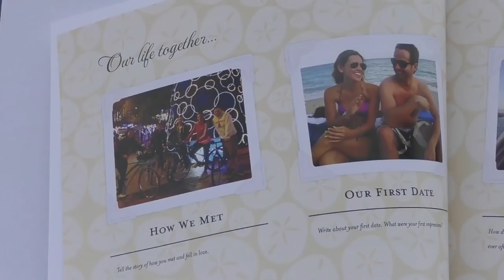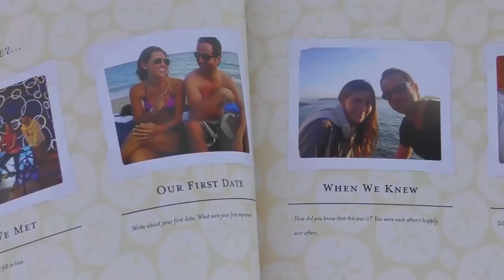Nuestro Matrimonio - David Botero & Natalia Ospina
▶ Compra productos recomendados de Natalia Ospina en Amazon Les comparto el vídeo de nuestro matrimonio, uno de los momentos mas felices de mi vida, cuando decidimos creerle a Dios que era la mejor decisión, que él no nos dejaría solos y que seria un matrimonio de 3 con Dios en el medio, quise compartirlo porque se que muchos ya no creen en el matrimonio ni el amor verdadero, pero puedo decirles que si tenemos a Dios en nuestros corazones y lo invitamos hacer parte de nuestro matrimonio, la historia puede ser diferente; ¿Perfecta? No!, no existen matrimonios, ni historias perfectas, pero si matrimonios llenos de amor que disfrutan lo bueno y lo malo, que se levantan uno al otro en los momentos difíciles, matrimonios imperfectos, reales pero felices.
Mellow y Alana nos acompañaron, ellos llevaron los anillos y estuvieron todo el tiempo ahí, hacen parte de nuestra familia y no podían faltar ese día.

Natalia Ospina Acevedo Si quieres comprar productos de Mellow for Pets Con este programa edito todos mis videos